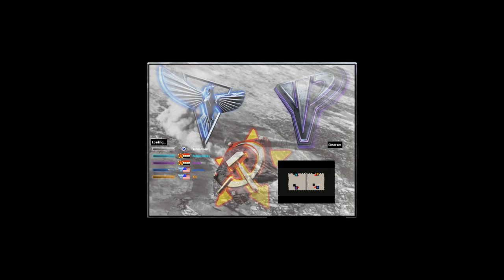Extra Small Map 2v2 - Red Alert 2 & Yuri's Revenge online on